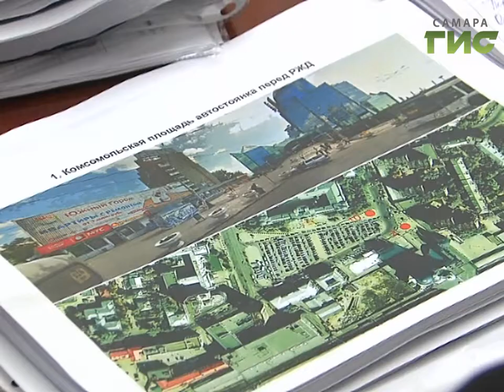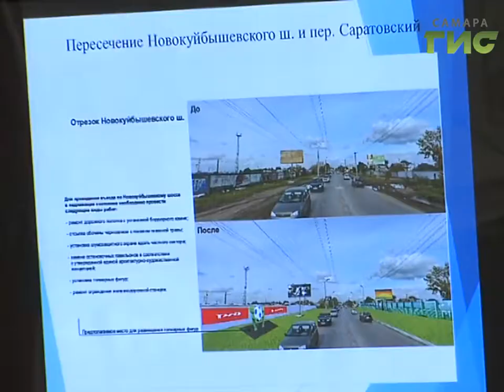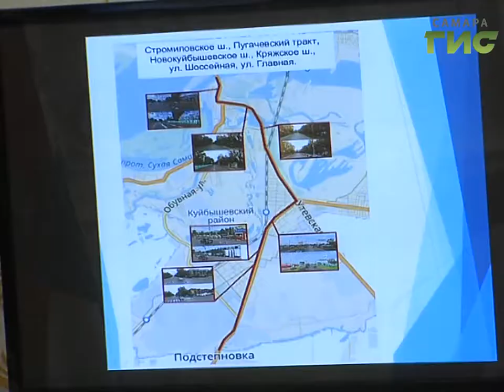В администрации обсудили планы по благоустройству Самары на 2017 год в рамках подготовки к ЧМ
Лучше, чище, красивее. Городские власти создают детальный план по наведению порядка в городе. В центре внимания улицы, входящие гостевой маршрут. Фасады, газоны и тротуары на них должны быть идеальны. Как и за чей счет будут добиваться совершенства.